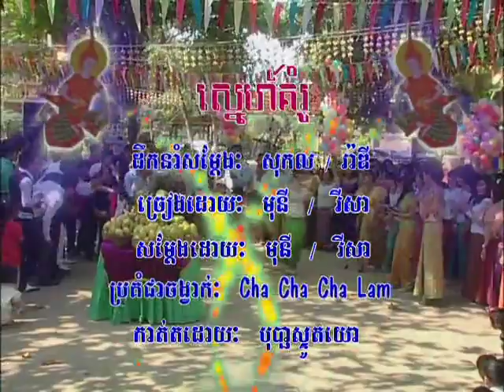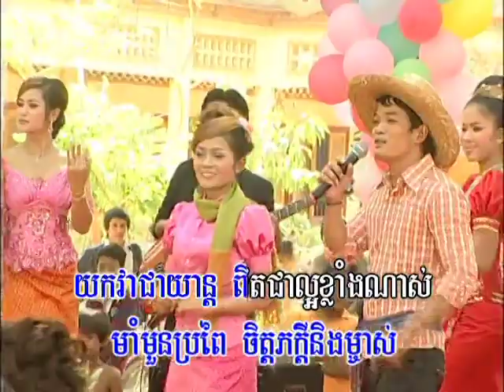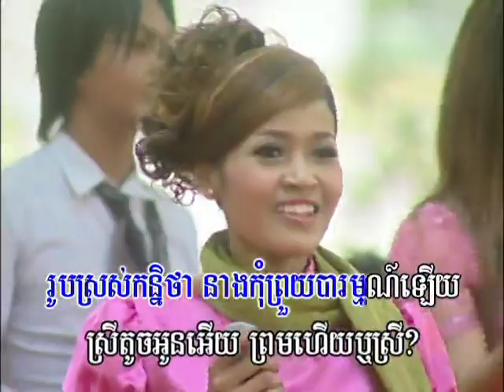KHMER NEW YEAR BOPHA 2010 Vol.90 #6 (Music)